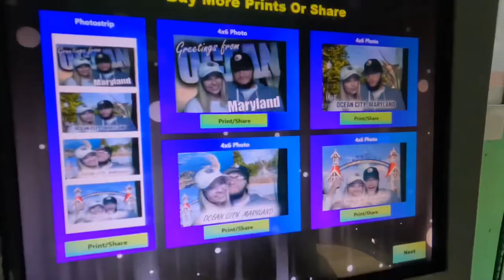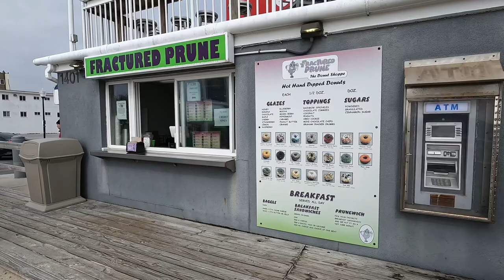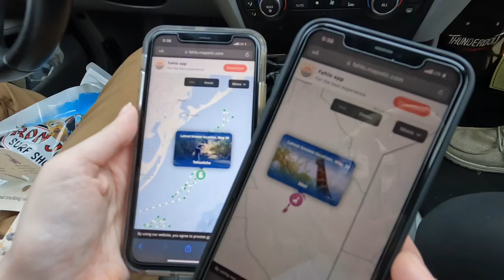TAKING OUR DOG TO OCEAN CITY MARYLAND 2023 VLOG | KATIE COLLINS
matt & I planned another last-minute trip to ocean city, but this time we decided to bring our 2-year-old dachshund, loki, along with us ! this was his first time going on vacation with us, so I wanted to make sure we included him in out plans as much as possible. watch as we take him to some pet friendly beaches & restaurants while also keeping with some ocean city traditions that we love so much !

HIGHLIGHTS
00:00 — 01:06 : arriving as paradise place hotel
01:07 — 02:16 : walking the boardwalk
02:17 — 03:52 : breakfast, shells, & shopping
03:53 — 05:41 : loki's first time on the beach
05:42 — 06:32 : boardwalk foods
06:33 — 08:10 : assateague island national seashore
08:11 — 09:34 : dinner with loki & going home